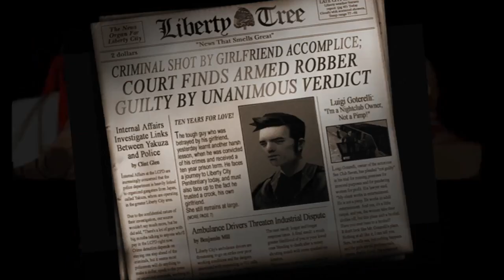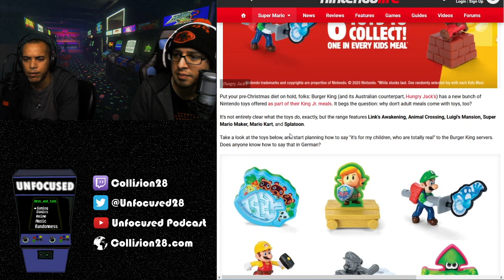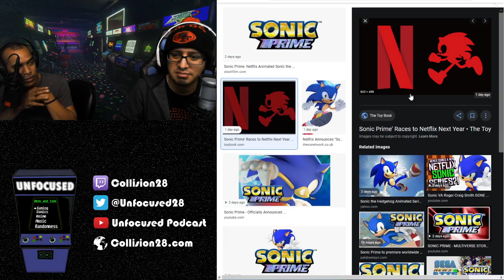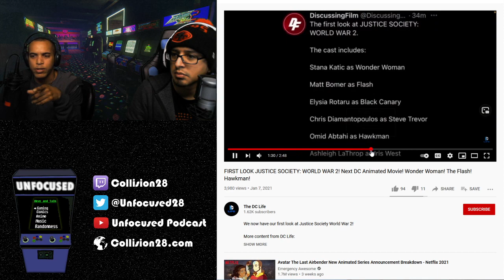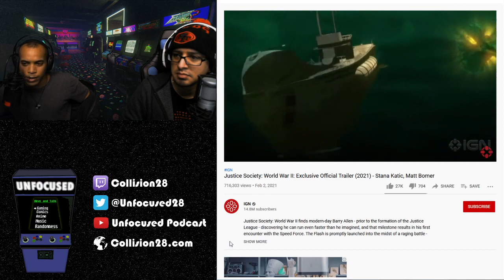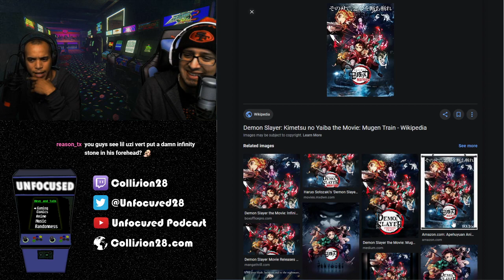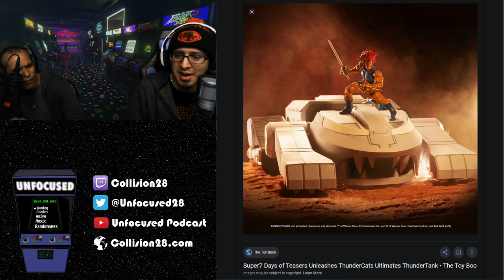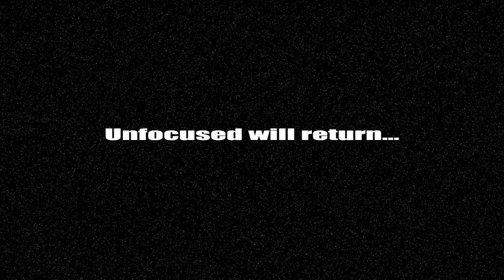Unfocused Podcast 288 (02.03.21)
Sonic on Prime? We have a little WandaVision talk... Nintendo Toys! New Justice League! Wait... new Sonic voices? Oh and Nintendo got scared? Valve got beat? and so much more guys!!

Twitch.tv/Collison28
Youtube.com/UnfocusedPodcast